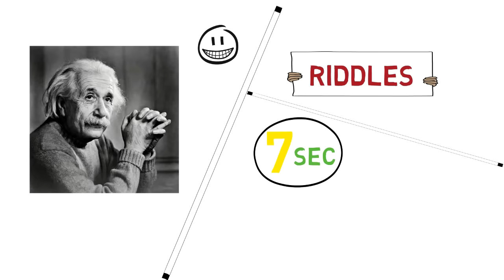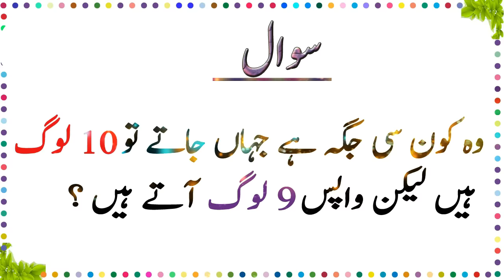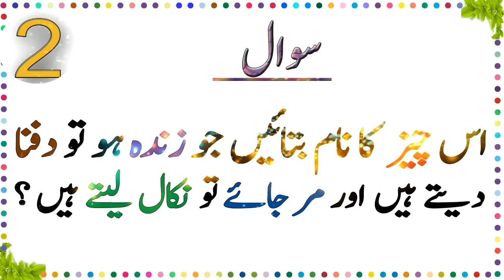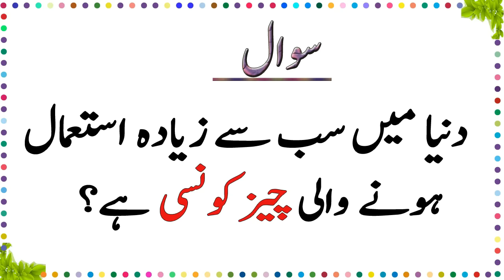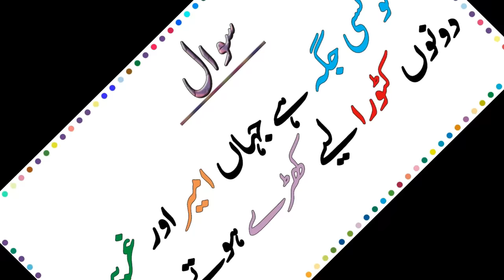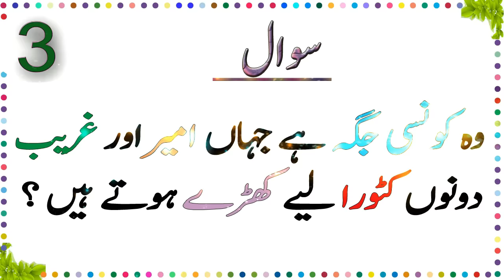Paheliyan In Urdu With Answer - Riddles In Urdu & Hindi - Amazing Facts & Brain Facts In Urdu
hi dosto is video mn boht mze ki paheliyan hn.aap sb ki demand thi k paheliyan in urdu with answer honi chahieen.To ye ln ab urdu riddles with answer.To agr aap ko urdu paheliyan psnd hn to urdu riddles ka answer comment kren.Funny paheliyan b aaien gi.Amazing facts boht ziada mze k hn.Brain facts b ache hote hn.urdu facts b boht ache hote hn.hindi men paheliyan b hen.
Thanks. !